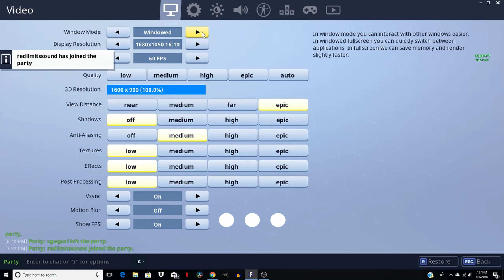Fortnite Funny Moments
Leave a like for my dank videos